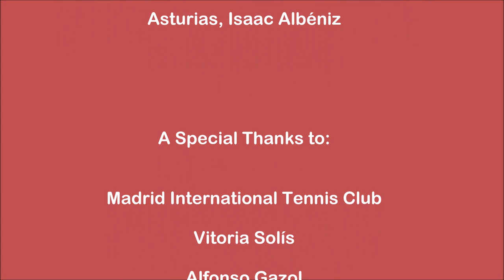Spinfire Pro 2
Spinfire Pro 2, TechnologySport.com